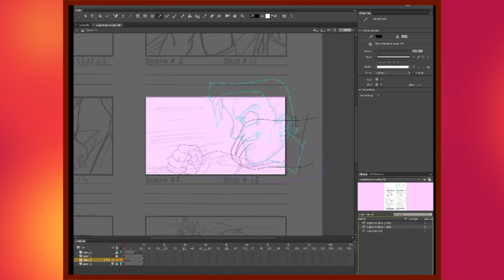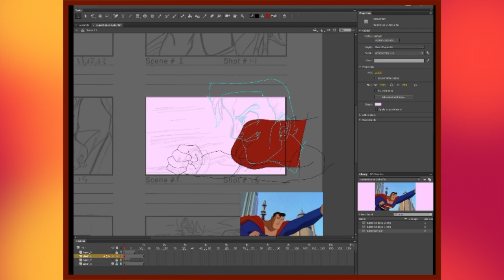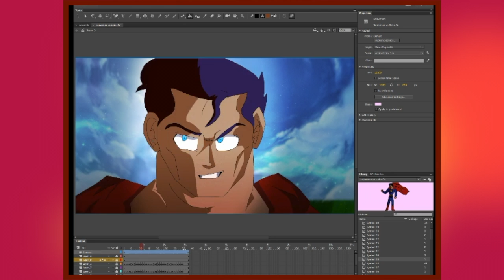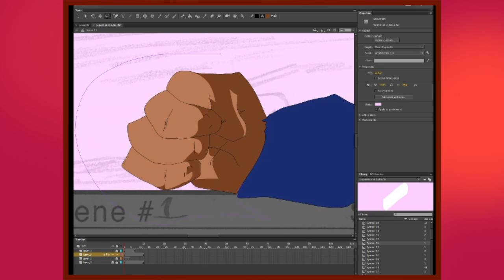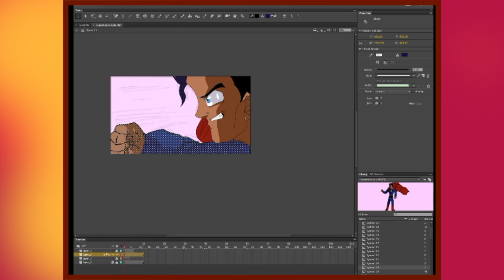RANT: I'm PISSED. Stop Being Idiots- NNAnimation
Guys, please start making sense.

This is NNAnimation, a channel which specifically uploads original animations, cartoon reviews, anime reviews, Dragon Ball content, and a NEW ORIGINAL SERIES called the Changers!